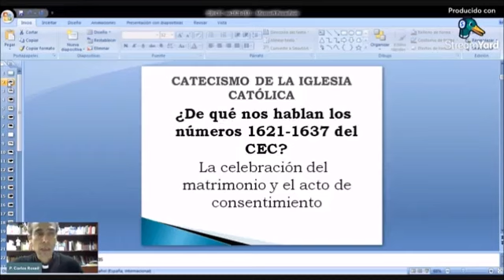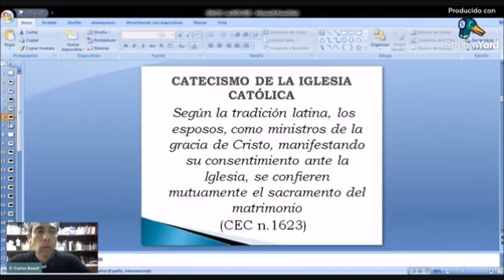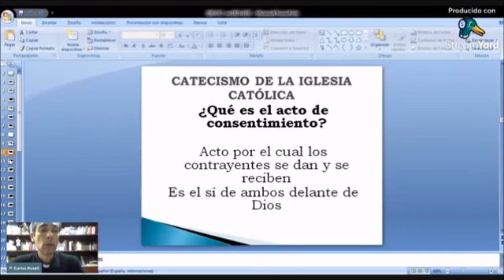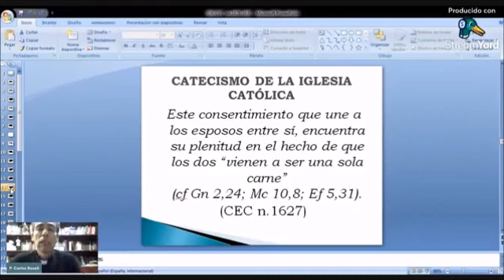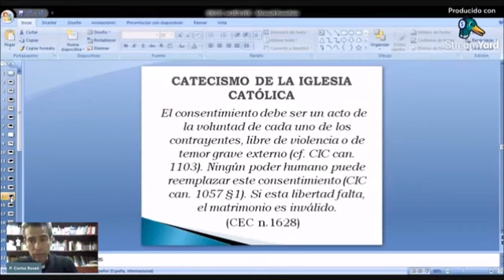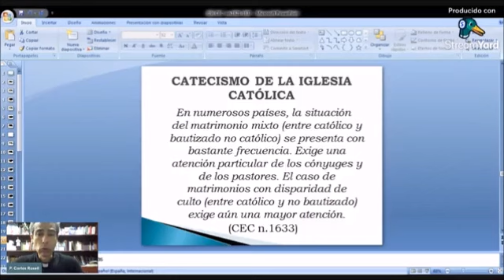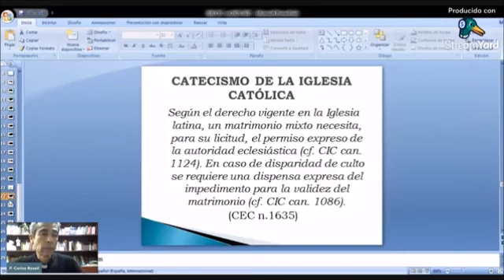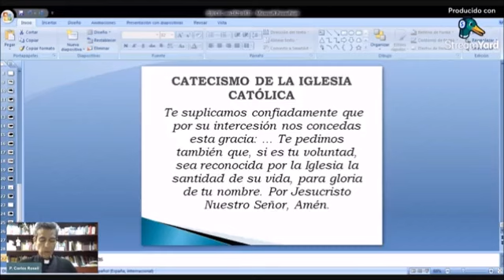CATECISMO CLASE 53 - Nº 1621-1637 CELEBRACIÓN DEL MATRIMONIO Y EL ACTO DE CONSENTIMIENTO (12/08/23)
CATECISMO CLASE 53 - Nº 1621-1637 LA CELEBRACIÓN DEL MATRIMONIO Y EL ACTO DE CONSENTIMIENTO - Padre Carlos Rosell. (12/08/2023)